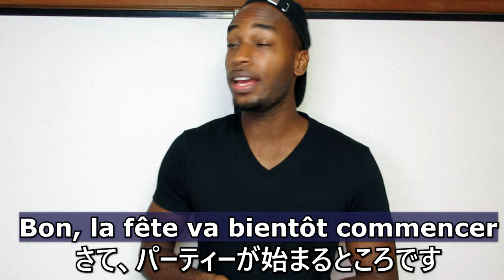ネイティブがよくつかってる【En】ってフランス語代名詞的の使い方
12月29
フランスと日本の違い、フランス人は皆が思うより多様性がある三つの理由
12月30
【En】ってフランス語代名詞的の使い方
12月31
【Y】ってフランス語代名詞的の使い方